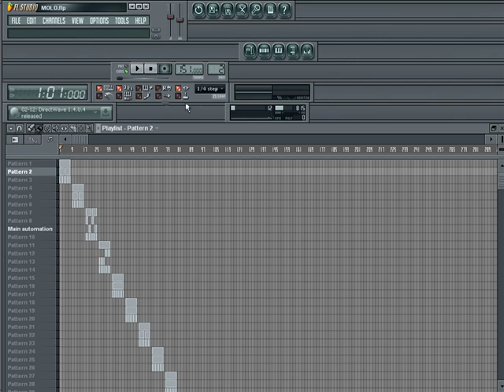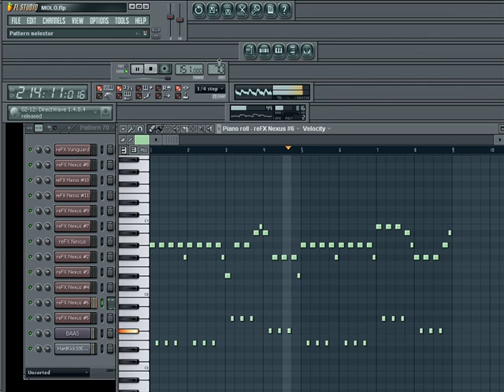NEW! Headhunterz and other hardstyle melodies in FL Studio 9 with kick and BEST Bass! (GhiesteS)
1000 Views!!!

Hai everyone!
This is my new vid for Hardstyle melodies!
22 Amazing melodies packed in one vid!
For the tracks read below.

1. Headhunterz-Scrap Attack
2. Noisecontrollers-Revolution is here
3. Headhunterz-Scantraxx Reloaded V2
4. Frontliner-Warphole
5. Headhunterz-Megasound
6. Headhunterz-Just say my Name
7. Headhunterz-Fear of the darkness
8. Headhunterz-The Story Unfolds
9. Headhunterz-Rock Civilasation
10. Headhunterz-Blame it on the Muzic
11. Headhunterz-Scantraxx Roots
12. Headhunterz-The Power of the Mind
12. Headhunterz-Tonight
13. Headhunterz-Muzical Revolution
14. Headhunterz-Call it Music
15. Davide Sonar-Natural
16. Headhunterz-The art of Creation
17. Headhunterz-The Sacrifice
18. Noisecontrollers- Attack Again
19. Brennan Heart-One Blade
20. Frontliner- Spacer
21. D-Block and S-Te-Fan-The nature of our Mind
22. Headhunterz- Rate Reducer